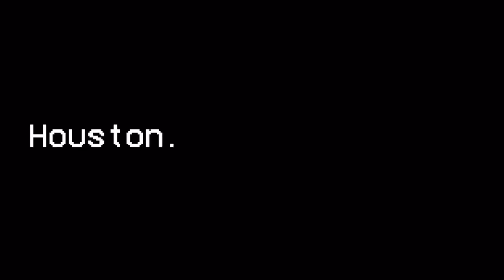TEXANS SIGN RB MARLON MACK! | Texans Free Agency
Follow the crew on Twitter:
@CaughtByBrevin (Anish)
@htx_Roman10 ​(Roman)
@WoodToChina (Joel)
@IndepthTexans (Drew)
@dheeraj_m03 (DJ)
@Guavezz (Eric)
@ZeroContextBall (Matt)
@Texans_DT (Alex)
@vinay__pillai (Vinay)
@KPJGoat3 (Rishi)
@OptimsticTexan (Austin)
@_BlakeMarshall (Blake)